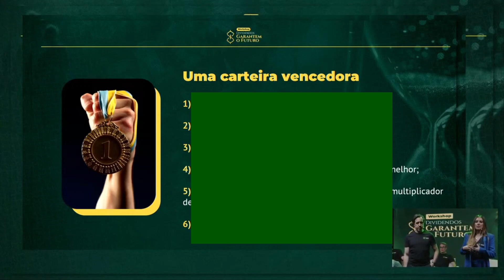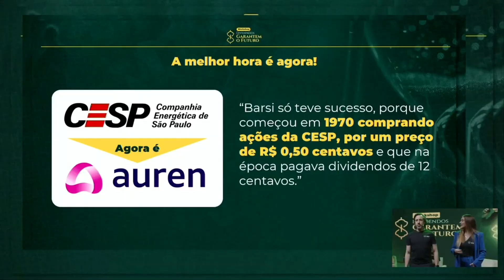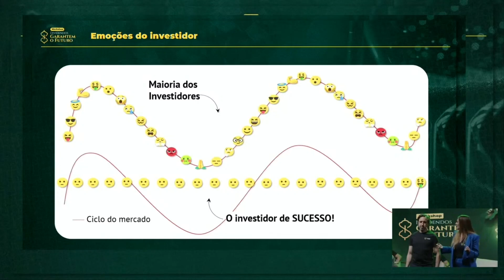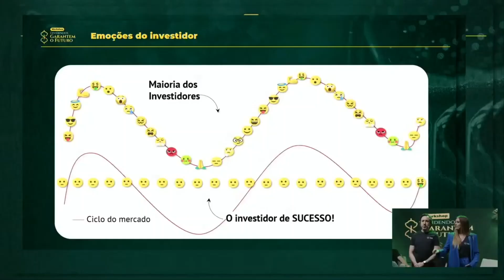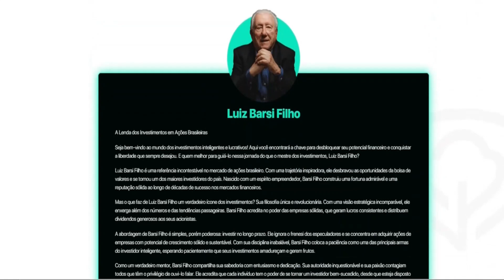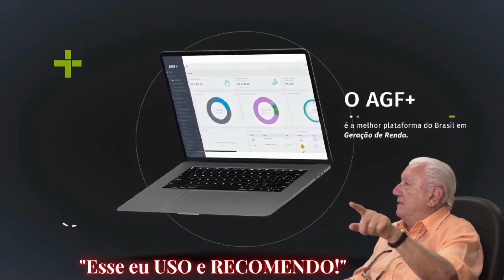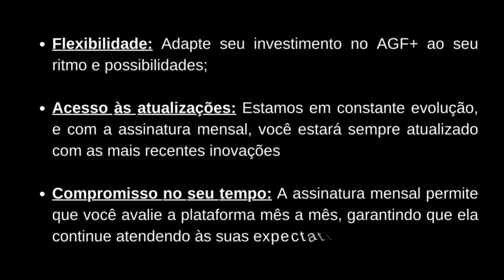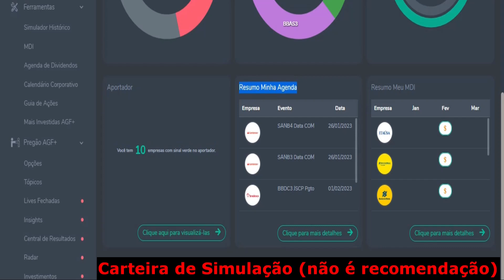DO ZERO À LIBERDADE FINANCEIRA | LOUISE BARSI | investimentos em ações | investir bolsa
🎬Conteúdo original creditado ao canal @agf-oficial

✔ Aportador
✔ Simulador
✔ Mais Investidas

1) Este vídeo não tem impacto negativo nas obras originais;
2) Foram usados áudios e vídeos para transmitir a mensagem de valor educacional;
3) Este vídeo é para fins de ensino.